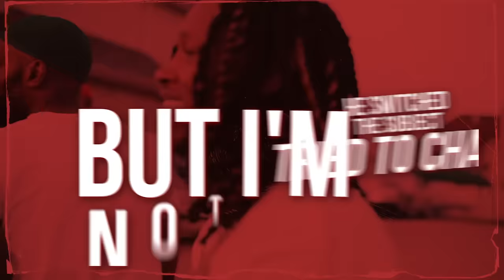King Von - Where I'm From (Official Lyric Video)